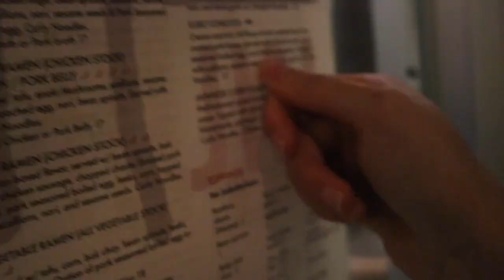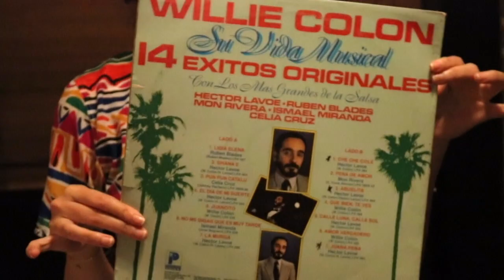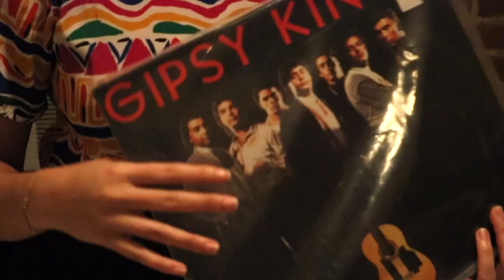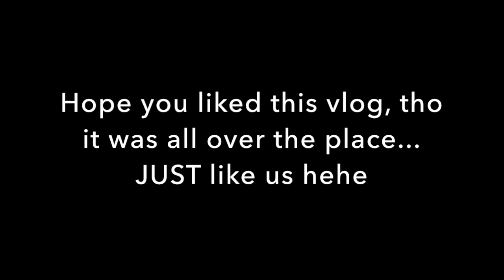NY VLOG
We flew to NY for a week looking for answers and to have a little fun in the "city that never sleeps", giving y'all some insight about our next steps. Warning: we talk. a looott.

Music: Ain't no Mountain high enough - MARVIN GAYE & TAMMI TERRELL